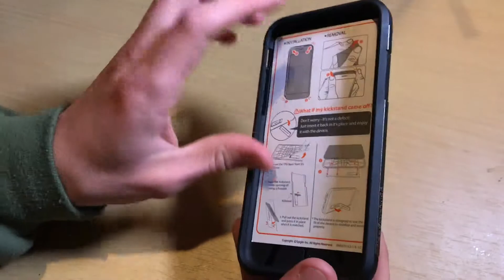Taking a look at the Spigen Tough Armor Case for iPhone X & XS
In this video we take a look at the Spigen Tough Armor case for the iPhone X/XS. It was purchased from eBay for $16.